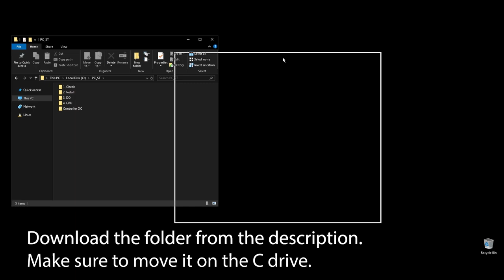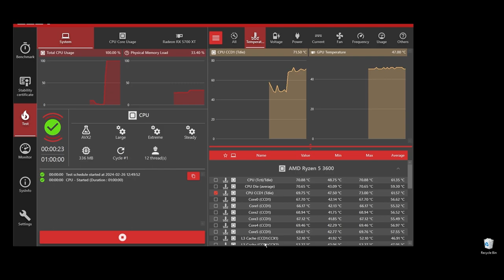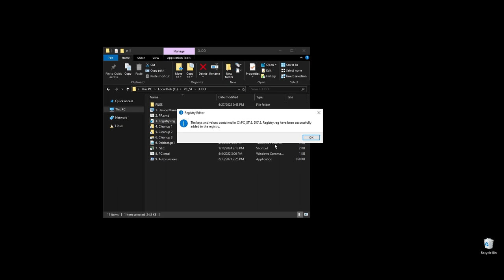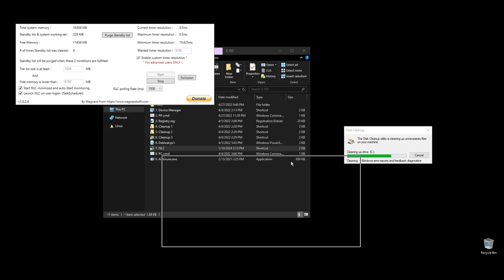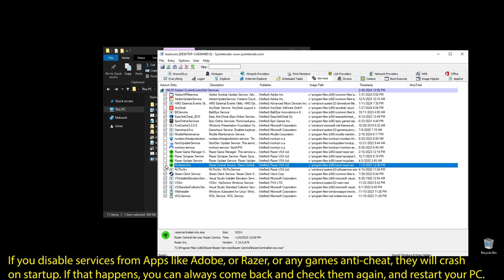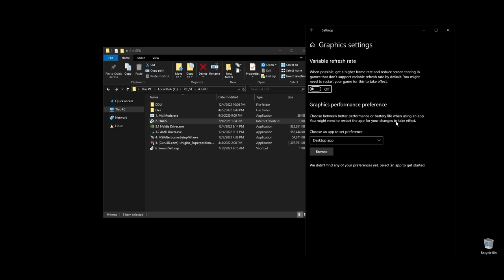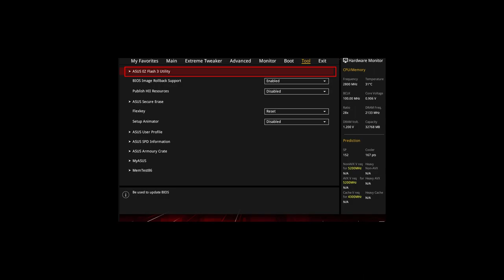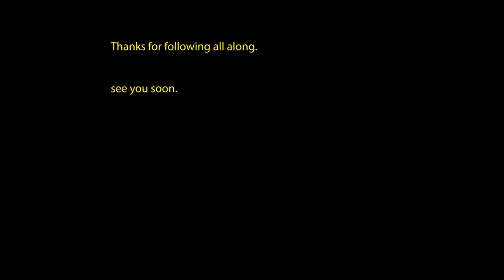Loadout: Extreme increase in performance and FPS | Optimization Guide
If you need any help with this guide or with your PC in general, you can hit me up on Fiverr, and we can talk about it

Below, you can find all the files and guides you need to follow this video step by step:

This is a complete PC optimization guide to increase your FPS in-game and lower your input lag and latency. The same exact guide can be applied to any Windows PC, and you will get the performance increase in all games.

Don't miss out on our upcoming videos on gaming optimization, hardware reviews, and in-depth tutorials designed to elevate your gaming experience.